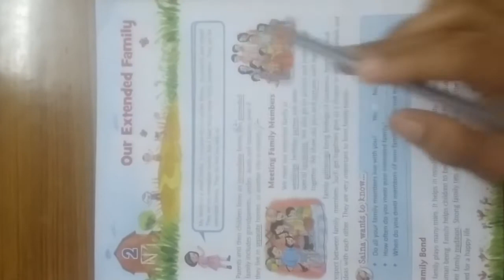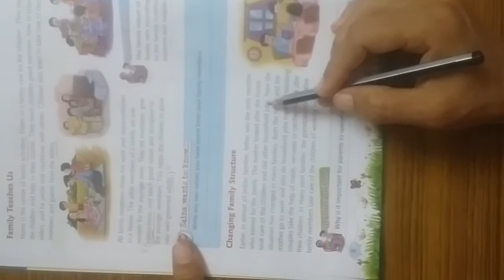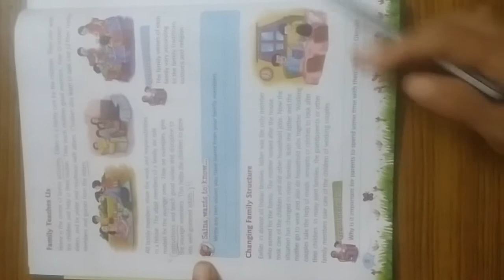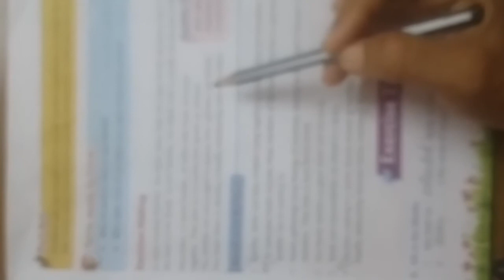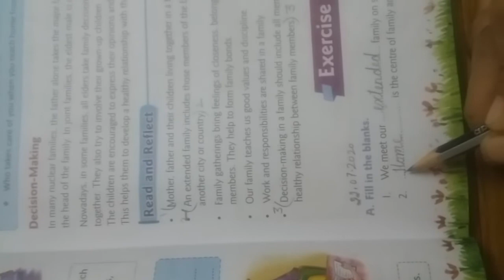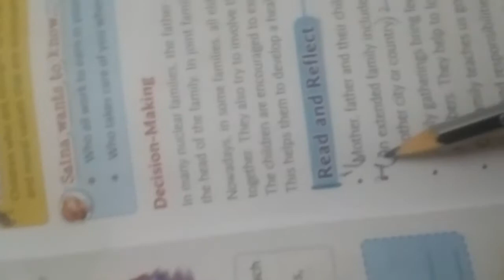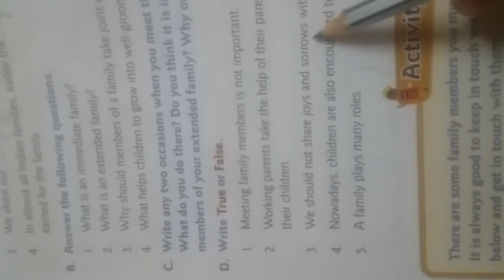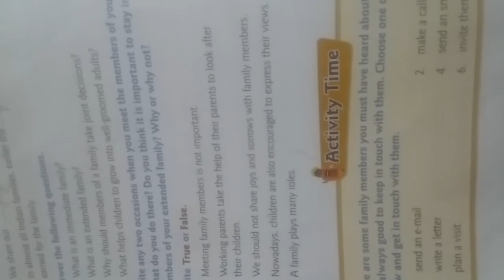class 4, lesson-2, 22/07/2020